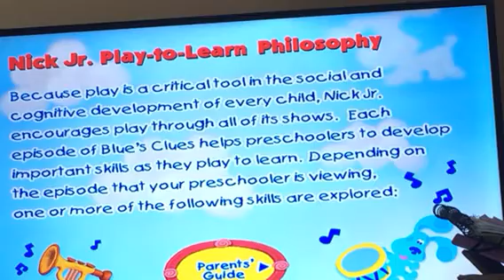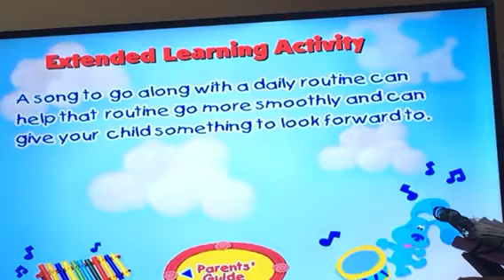Blue’s Clues: Blue's Big Band Menu